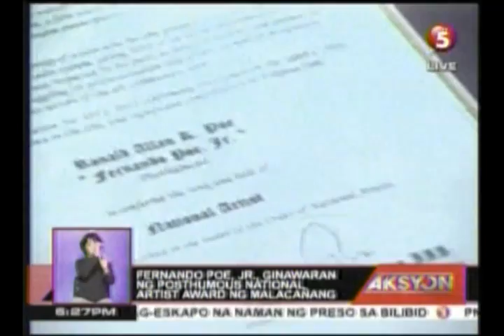Fernando Poe Jr, ginawaran ng posthumous national artit award ng Malacanang